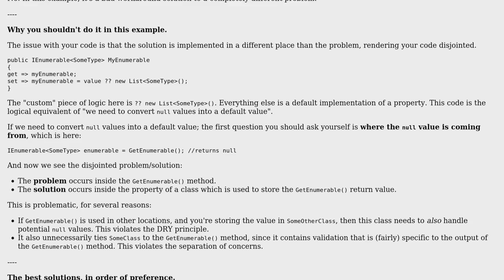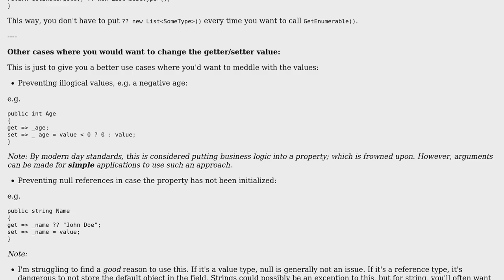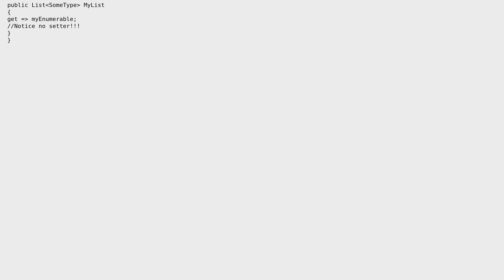Should a getter be allowed to return a different value than was passed to the setter?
Software Engineering: Should a getter be allowed to return a different value than was passed to the setter?

With thanks & praise to God, and with thanks to the many people who have made this project possible! | Content (except music & images) licensed under CC BY-SA | Music | Images & others | With thanks to user Pieter B user Mael user Maciej Stachowski user John Wu user Flater and the Stack Exchange Network Trademarks are property of their respective owners. You are responsible for your own actions.